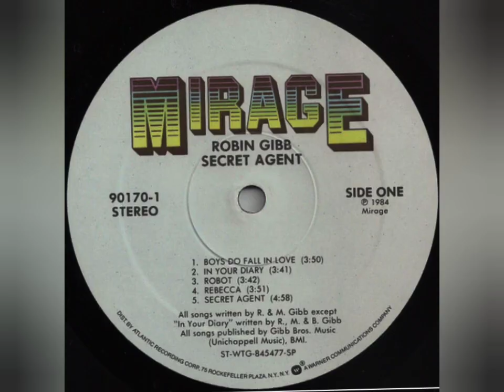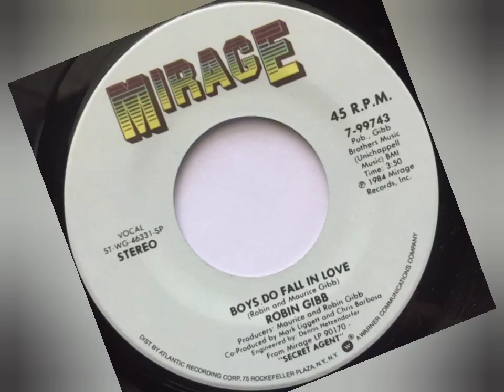Robin Gibb - Boys Do Fall In Love (1984)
Track #1 from the 1984 album "Secret Agent."